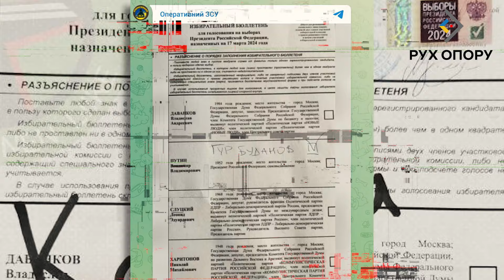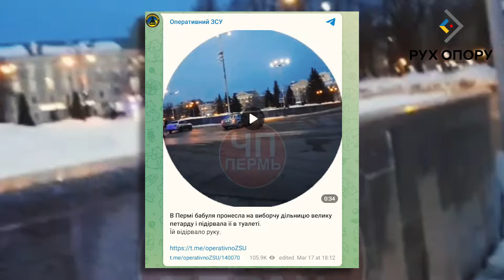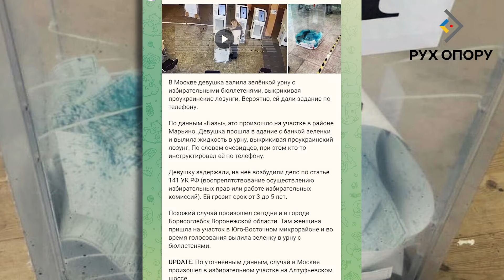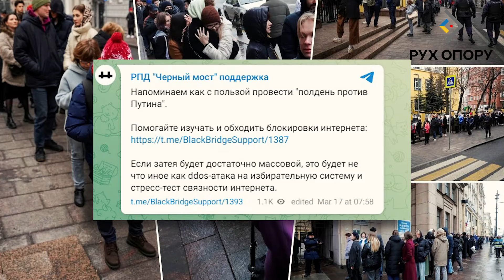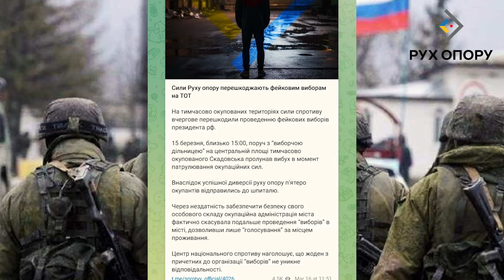Коктейлі Молотова, зеленка та голоси ЗА БУДАНОВА! До чого ПРИЗВІВ саботаж росіян на ВИБОРАХ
У Росії закінчилися вибори без вибору. Підсумок нікого не здивував. Їх намагалися зірвати різними способами. У період підготовки і самих виборів відбувалися різні акції – від тихих до доволі помітних. Найлегшим способом протесту було пошкодження бюлетеня. В цьому росіяни проявляли найбільше фантазії.

Подробиці дивіться в сюжеті Руху опору.